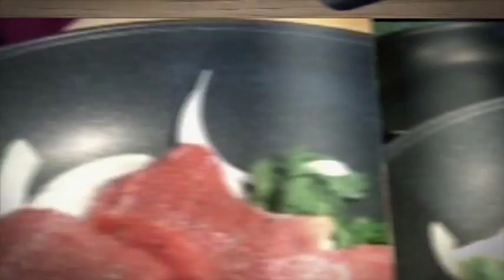Com Am Phu